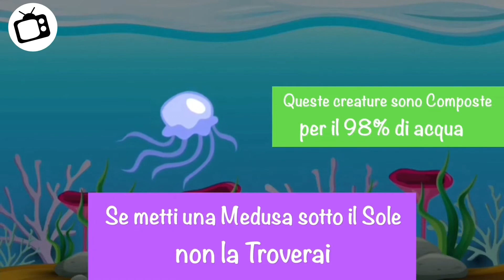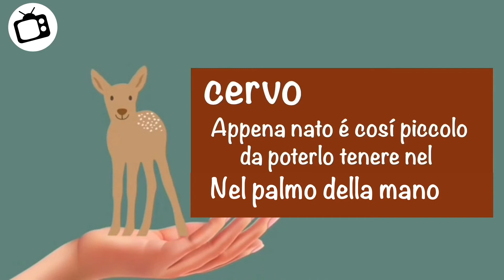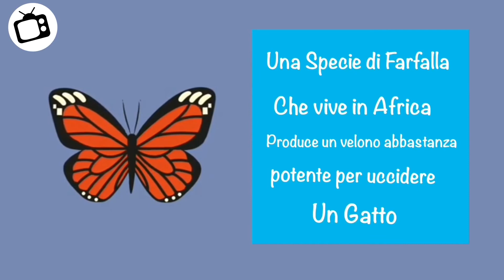Ok!....Queste Cose Non Le sai Sugli Animali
Il mondo animale è pieno di meraviglie e stranezze che caratterizzano determinate specie. Lo sapevi per esempio che  i cavalli  non sono sempre esistiti? E che  i cani  hanno un cervello che funziona in modo simile a quello degli esseri umani? Scopriamo insieme curiosità sugli animali che (forse) non sai!

Curiosità sugli Animali. curiosity tv